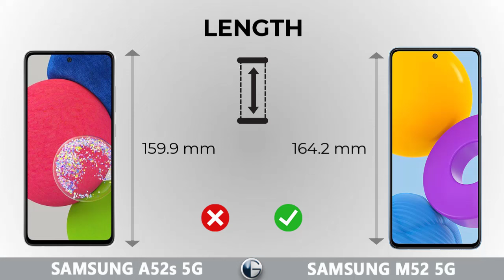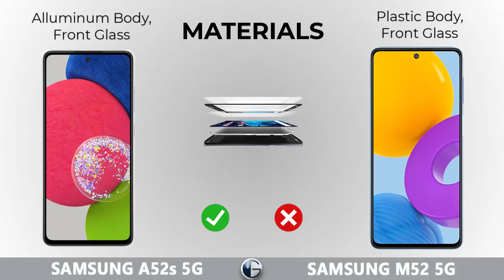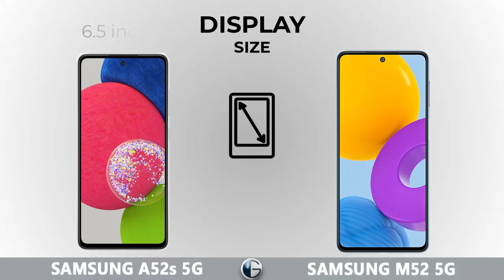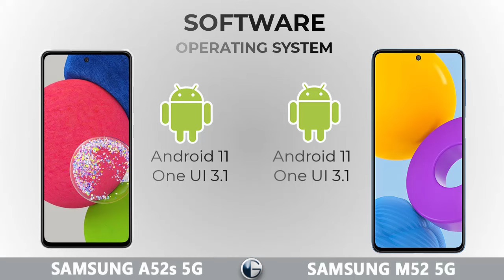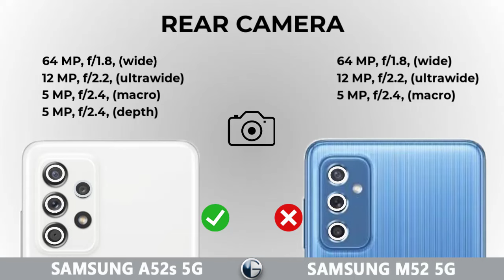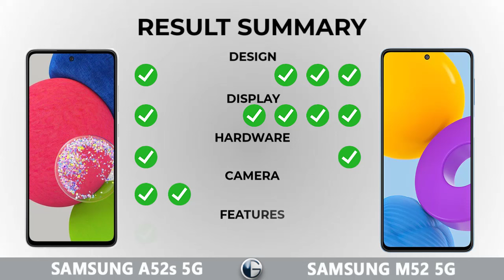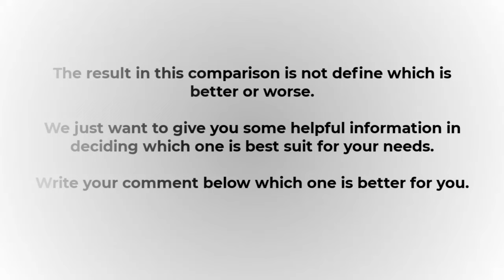SAMSUNG GALAXY A52s 5G vs SAMSUNG GALAXY M52 5G